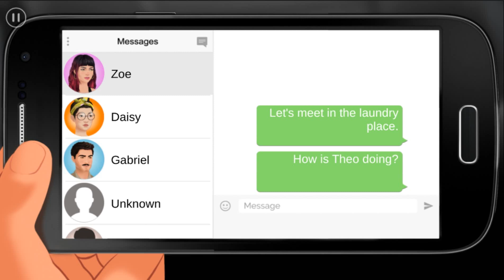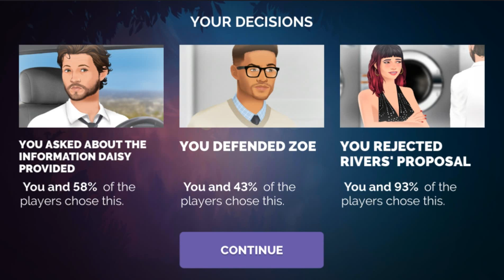ZOE: Interactive Story Season 8 Episode 14 Walkthrough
Play as Zoe who discover she is a witch and try to survive love and betrayal.